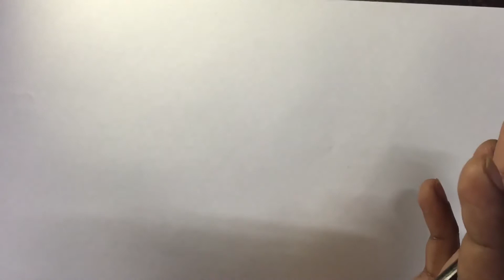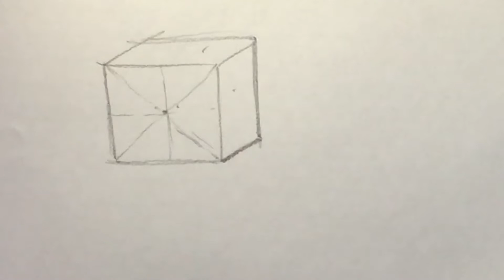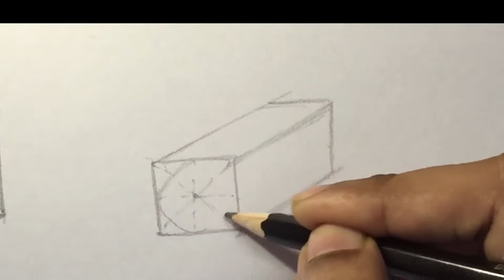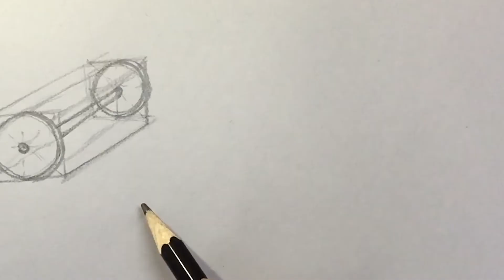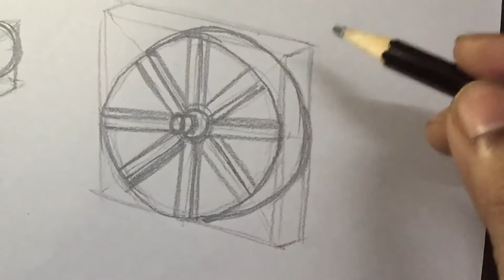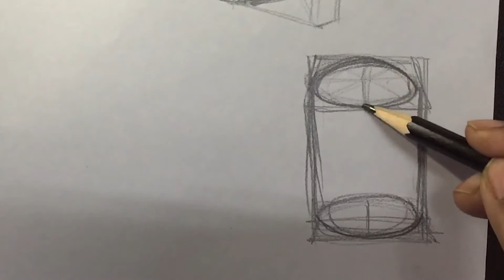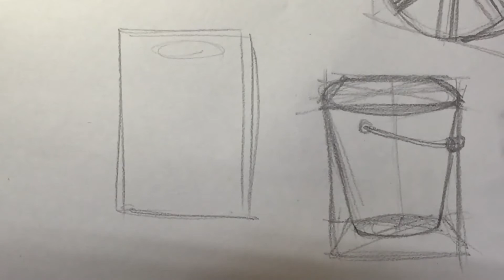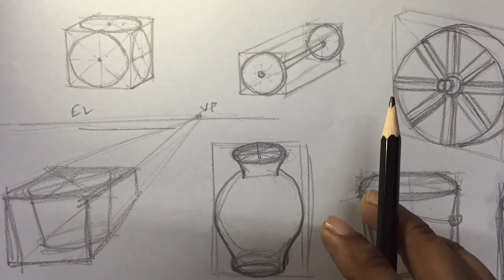Sketching​​ Class in Hindi​​ | Day 25 | Drawing​​ Class​​ for Beginners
In this video I am working creating objects using 3D box.
Pencils:
Faber-Castell 12 BlacK Lead Pencil
Faber Castell 6 Pencils Pack with Eraser & Sharpner
Camlin Pack 6 Pencils

Sketchbook:
Askprints 50 Sheet A5 Sketchbook Set of 2-5.8 x 8.3 Inch

Books:
Basics of Drawing: The Ultimate Guide for Beginners
Drawing the Head for Artists